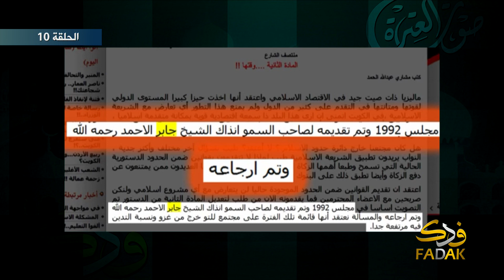ميكروفون الكويت ــ الحلقة 10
تقديم عبد الله الخلاف